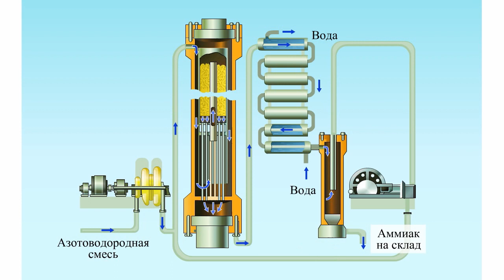Промышленный синтез аммиака